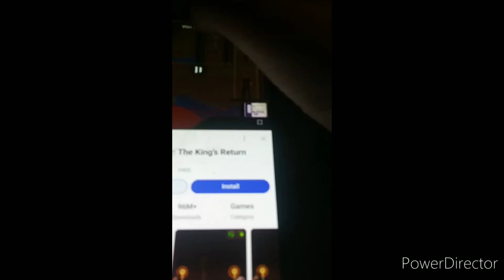May 23, 2024